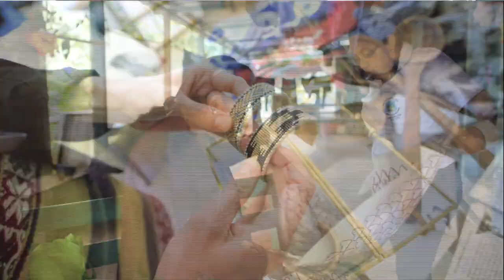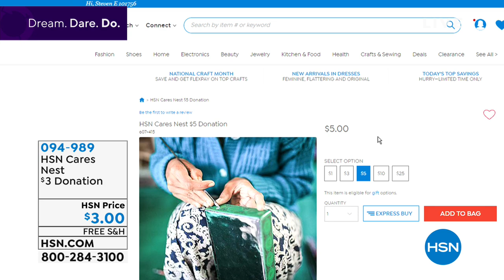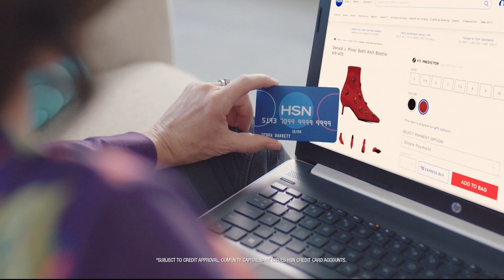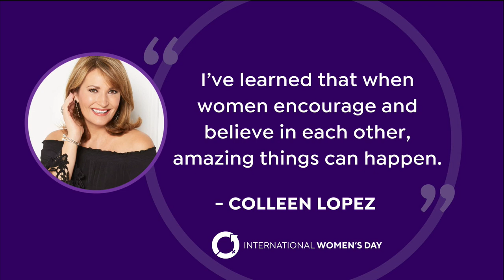HSN | Body Solutions by Rhonda Shear Anniversary 03.08.2019 - 12 AM